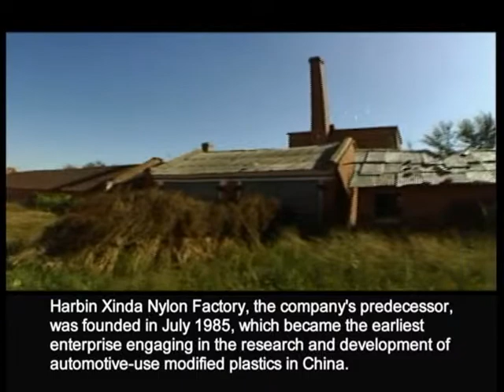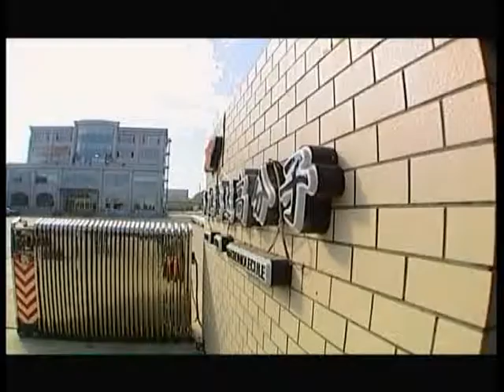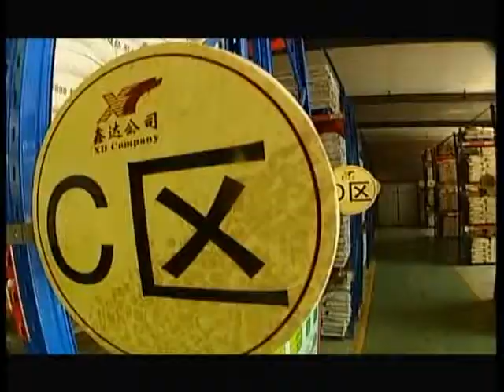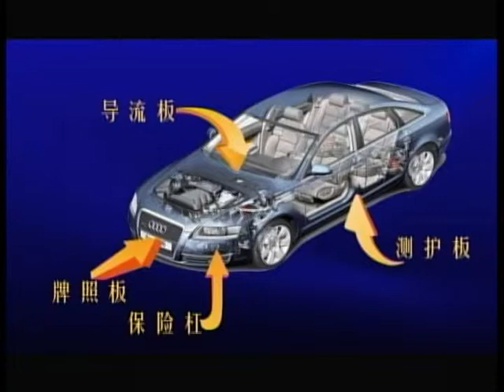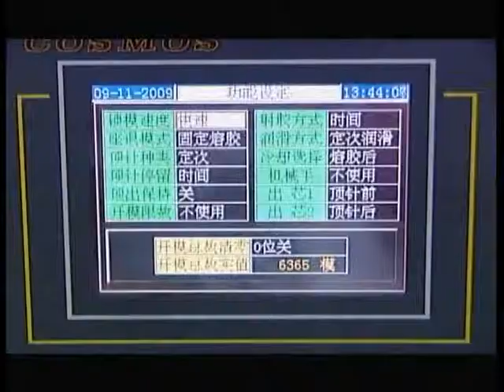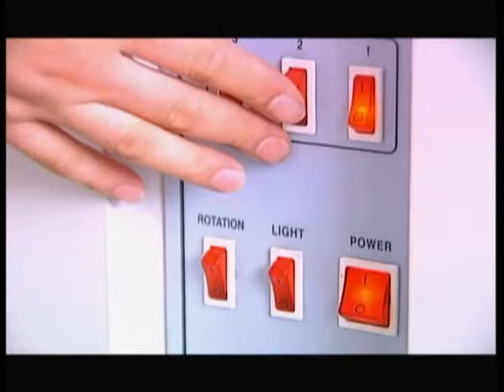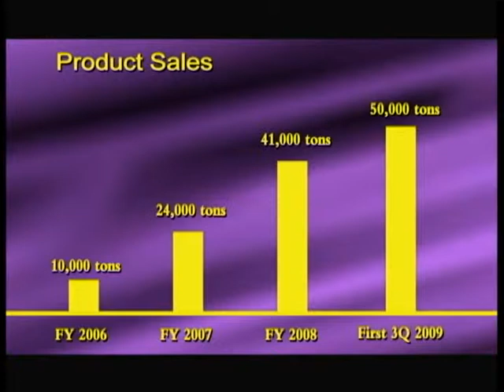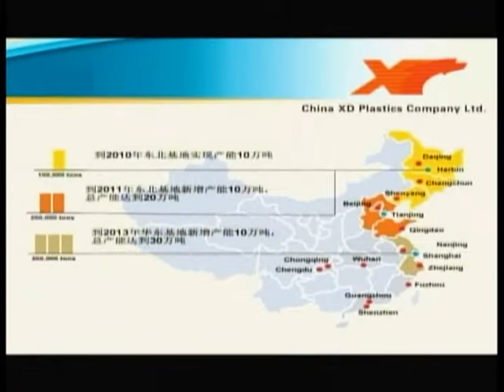China XD Plastics Corporate Video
Detailed description of China XD  Plastics' history,R&D and production facilities, and achievements.